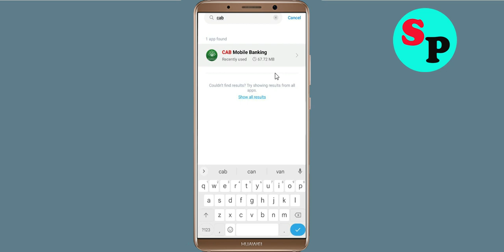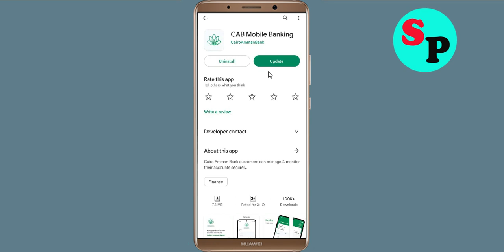How To Fix CAB Mobile Banking Apps Keeps Stopping Error Problem Solved in Android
How To Fix CAB Mobile Banking Apps Keeps Stopping Error Problem in Android & Ios - CAB Mobile Banking App Not Open Problem

Hello friends In this video, i will show you How To Fix CAB Mobile Banking App Retry Problem, CAB Mobile Banking Apps Keeps Stopping Error Android & Ios - Fix CAB Mobile Banking App Not Open Problem. If you are facing same problem in your android mobile phone then it will help you a lot.

1). Check for updates. Running the earlier version of CAB Mobile Banking can cause the error, one of which is it keeps stopping. ...
2). Clear Mobile RAM data which is available in Setting section. ...
3). Restart your phone . ...
4). CAB Mobile Banking app Clear cache and Clear Data from setting

5). Reinstall CAB Mobile Banking application.